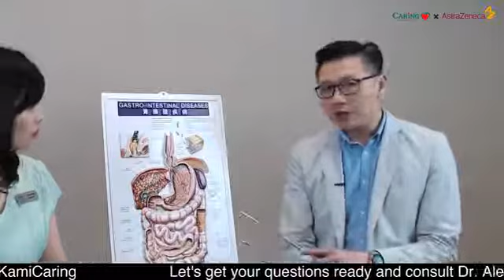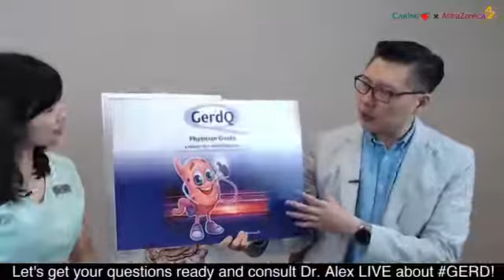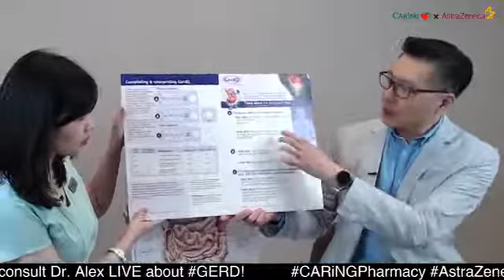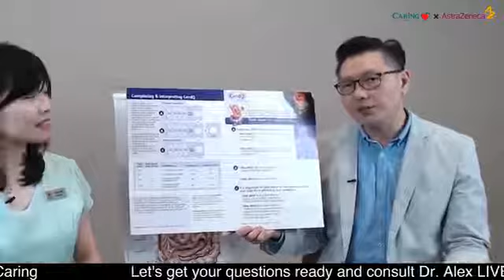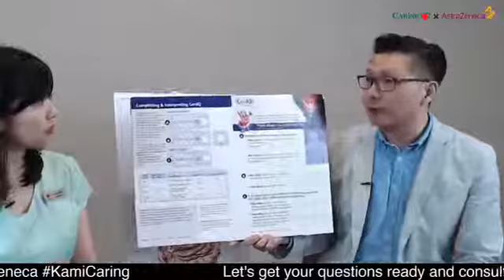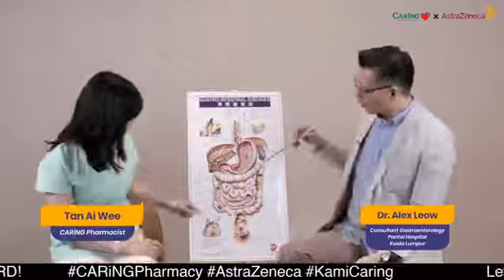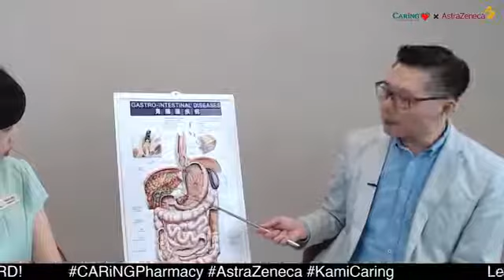Severe Heartburn: What does it tell?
[FB LIVE- 20th September 2020 (Sun), 3PM]

Is your heart on fayy-yahh!?🔥

If you are experiencing a burning sensation in your chest, difficulty in swallowing, stay tuned with Tan Ai Wee (Caring Pharmacist) and Dr. Alex Leow (Consultant Gastroenterology, Pantai Hospital Kuala Lumpur) to know more about GERD!